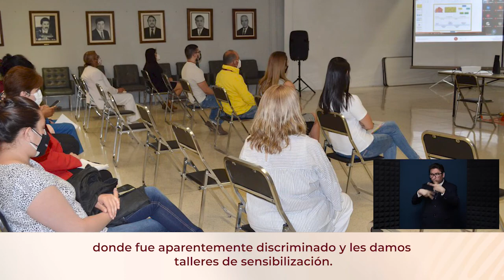¿Qué es lo que hace INCLUISSSTE?